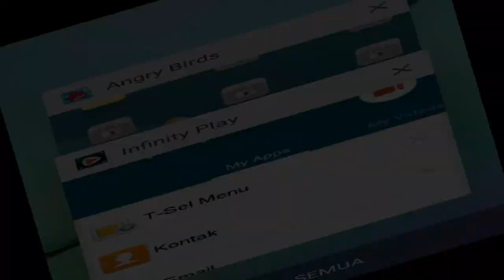Angry Bird in Sunny World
angry birds
angry birds stella
angry birds yellow bird
angry birds green bird
angry birds pig attack
angry birds rovio
angry birds rock
Angry Bird Make Progress in Waste Land. Use your remaining energy to destroy all the pigs